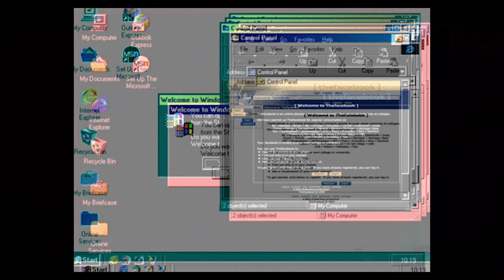Destroyer in Black Sun | Black Desert Mobile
Adventurer's Fame Code: AMWYKX736TTW

Asia - Calpheon